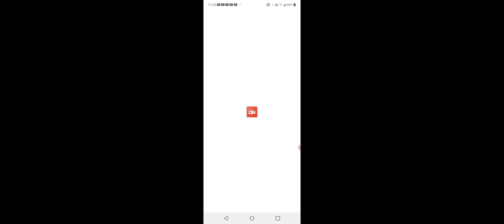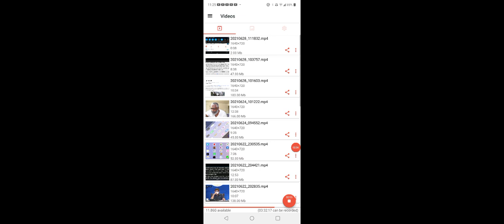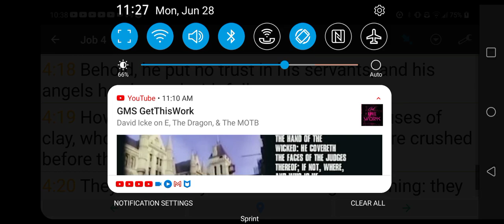Technical difficulties is a real thing